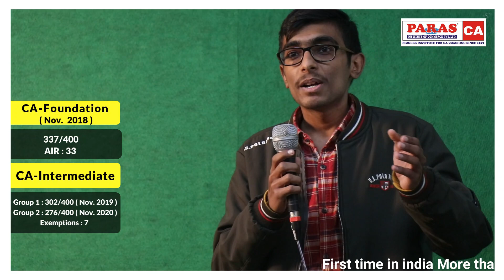Our Student Our Pride | CA INTER Student Manan Bagai | Cleared Group -2 | Nov 2020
Manan Bagai  | CA Student sharing her experience about Paras Institute .
He secured AIR 33 ( 337 out of 400) in Foundation exam Nov 18
In Intermediate he secured 304 marks in Group - 1 Nov 2019
& in Group - 2 He secured 276 marks
With 7 Exemptions
he tells About the benefits of Making Notes
How he Manage his time.